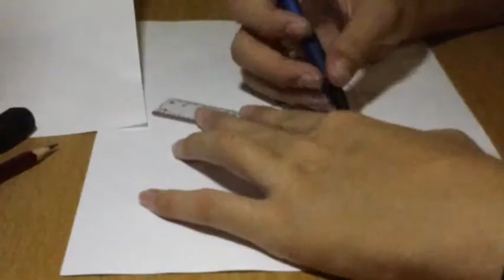How To Make A Pyramid